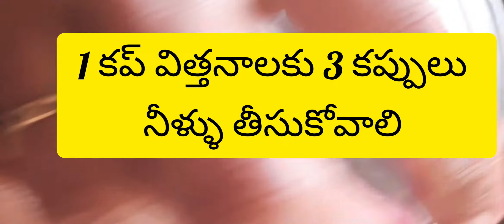Hair&Skin Care with one solution ||అవిసె గింజల జెల్||FlaxSeedGel|| 100%natural DIY